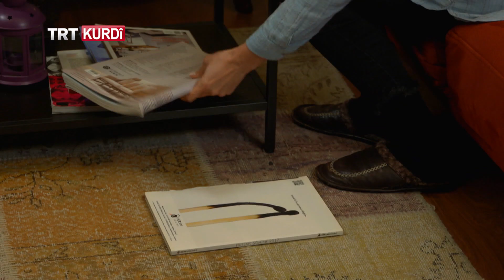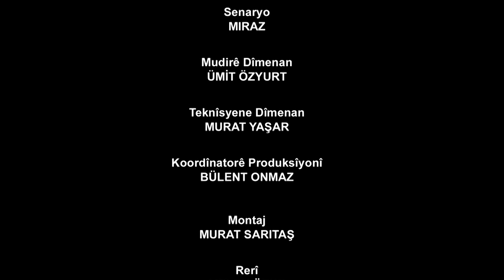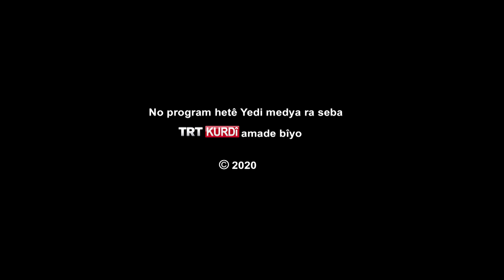MA YEW AİLEYÊ (BİZ AİLEYİZ) BEŞA 74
Sitkomi Zazaki ''Ma Yew Aileyê'' (Biz Bir Aileyiz) bı kısımo newe TRTKurdî ra yeno ekran.